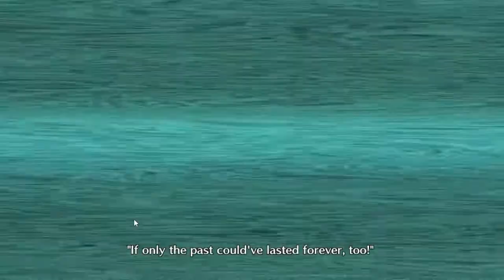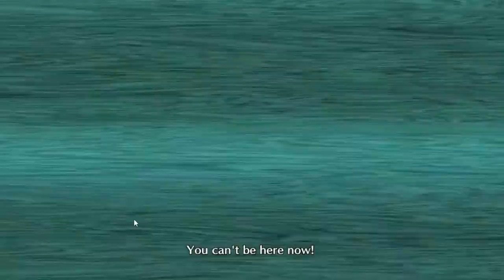Digimon Story Cyber Sleuth Chapter 18|gniTgogo